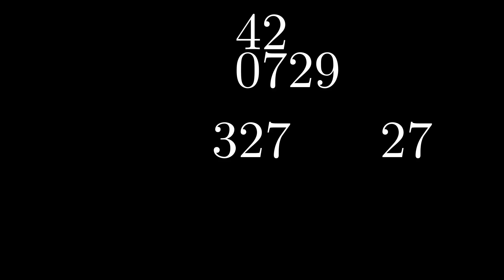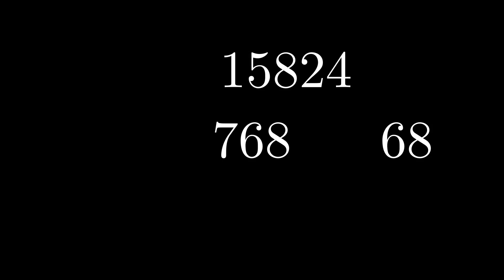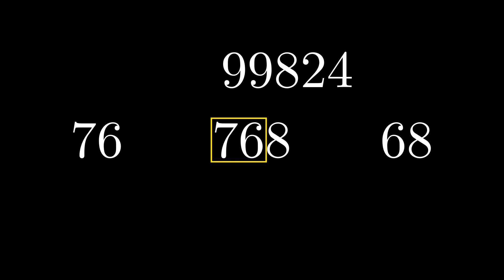Квадраты трёхзначных чисел. Метод Трахтенберга. Trahtenbergs method. Square 3-digit numbers